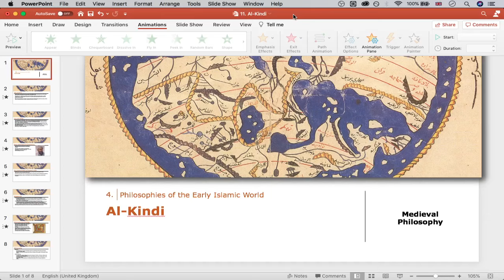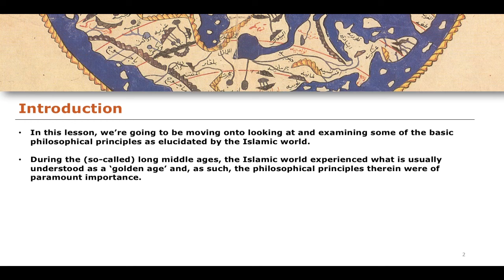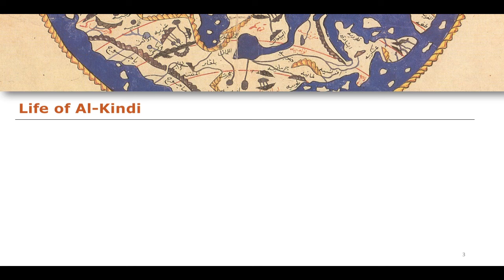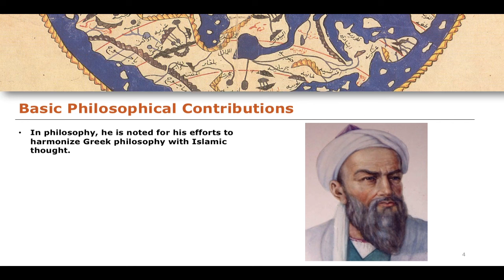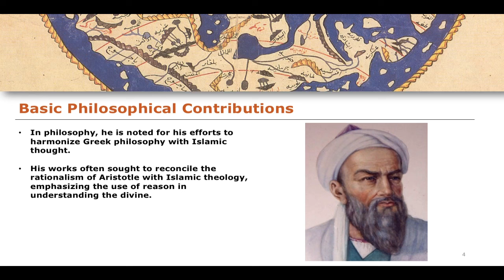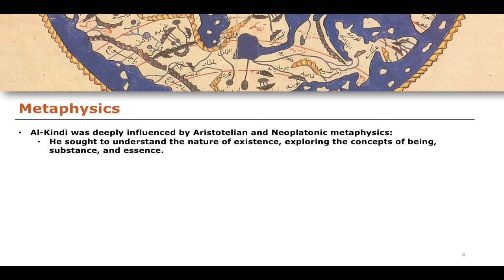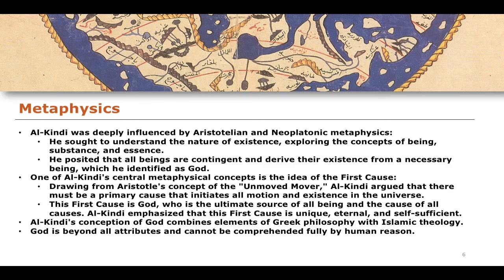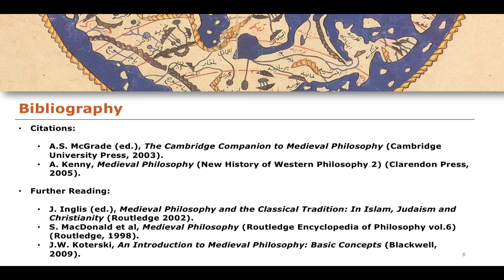Al-Kindi | Medieval Philosophy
The Philosophy Academy is an educational project designed to teach Philosophical content for all, for free.

Citations:

A.S. McGrade (ed.), The Cambridge Companion to Medieval Philosophy (Cambridge University Press, 2003).
A. Kenny, Medieval Philosophy (New History of Western Philosophy 2) (Clarendon Press, 2005).

Further Reading:

J. Inglis (ed.), Medieval Philosophy and the Classical Tradition: In Islam, Judaism and Christianity (Routledge 2002).
S. MacDonald et al, Medieval Philosophy (Routledge Encyclopedia of Philosophy vol.6) (Routledge, 1998).
J.W. Koterski, An Introduction to Medieval Philosophy: Basic Concepts (Blackwell, 2009).

All images are protected under CC-BY-NC copyright licence.